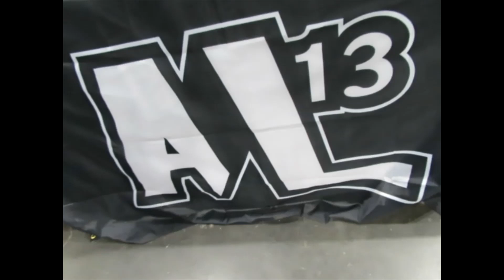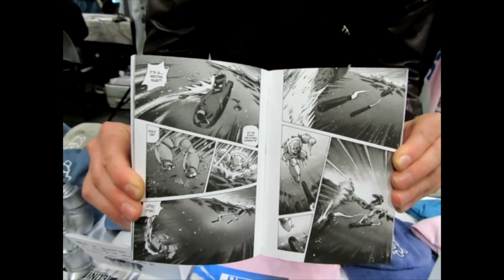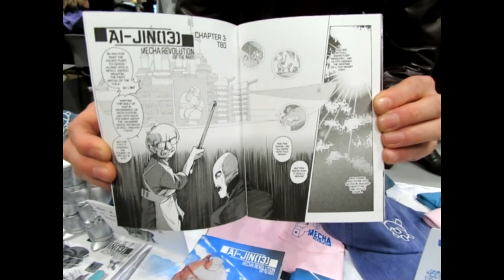Talking To Al Manium at Anime NYC 2023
Anime NYC 2023 had taken over the Javits Center and PiercingMetal was on point to bring you into the mix as much as possible.  It was a blast snapping photos of cosplayers, talking to exhibitors and amazing artists.  This video introduces our viewers to Al Manium, Leader of the Mecha Revolution.  Shot on location by Content Creator Ken Pierce with the Canon Powershot, we hope that everyone enjoys the video and pledges their allegiance to the cause.